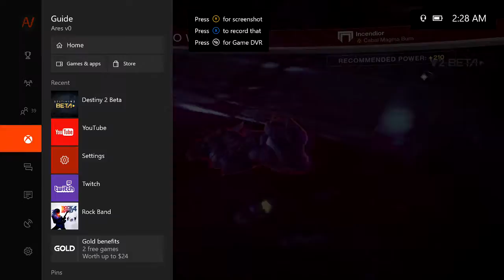Destiny 2 Beta I Warlock Play I New Subclass I Strike Mission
If you guys enjoyed the video, please leave a LIKE and COMMENT and I would greatly appreciate a SUBSCRIBE and as always, I will see you guys in the next video.

GT: Ares v0
Steam: Joker_v0
PSN: Mizzou_Nation